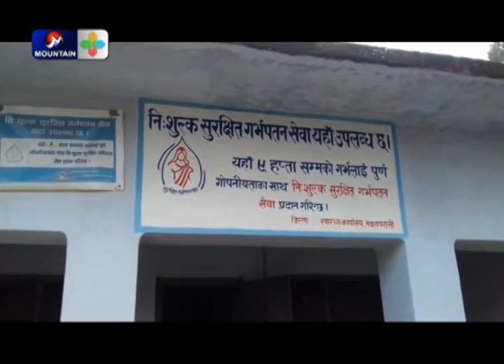नवलपरासीमा बन्द्याकरण गराउने अधिकांश महिला, जम्मा १% मात्र पुरुष || Short Report